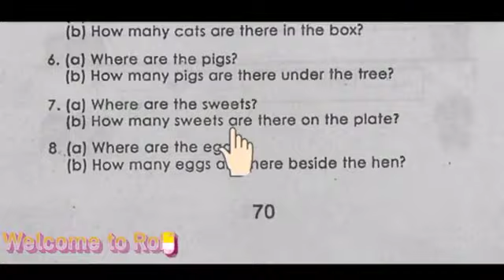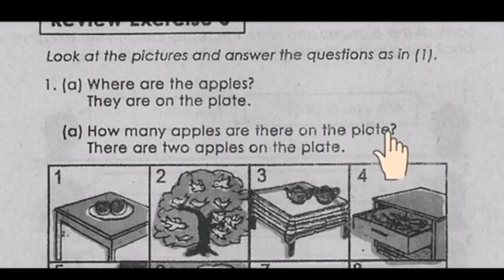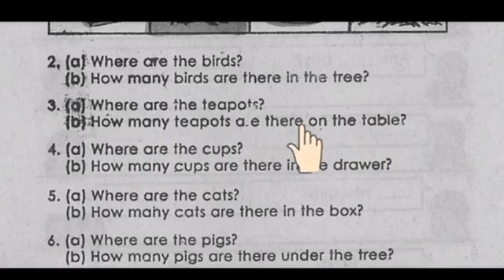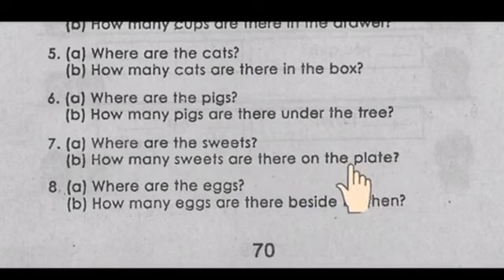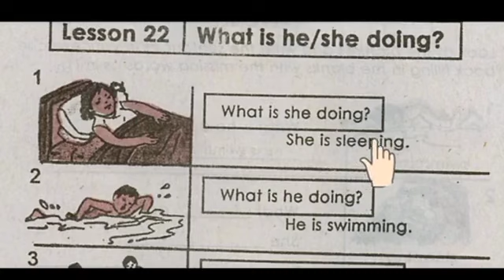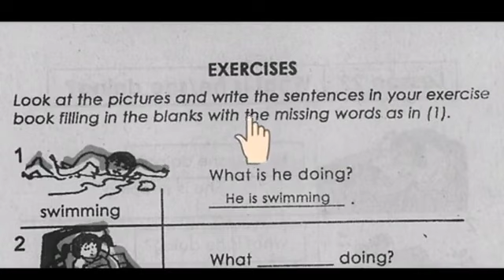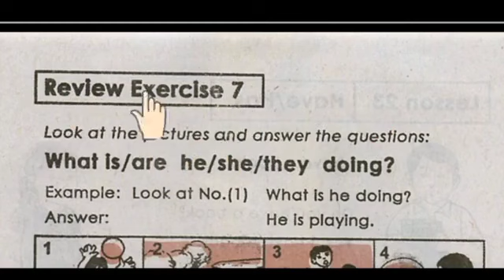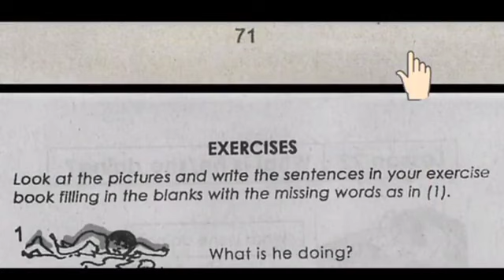Learn practical speaking English by reading textbook part 16